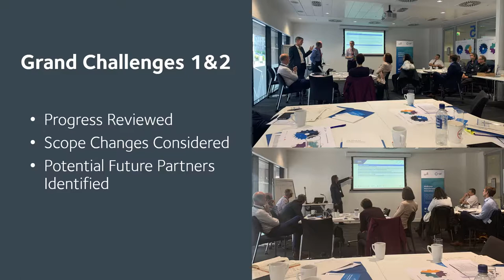Medicines Manufacturing Innovation Centre Workshop Summary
An overview of the workshop that was held in September 2019 to shape the future strategy of the Medicines Manufacturing Innovation Centre.